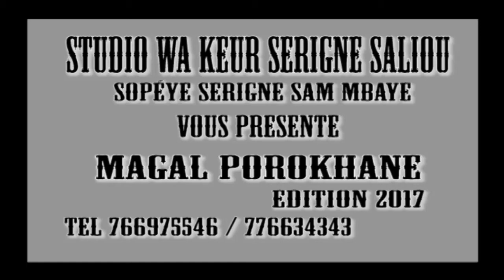Magal Porokhane 2017 Keur Mame Diara Chez Serigne Fallou Diop Gabon